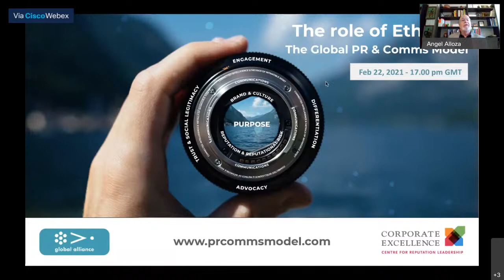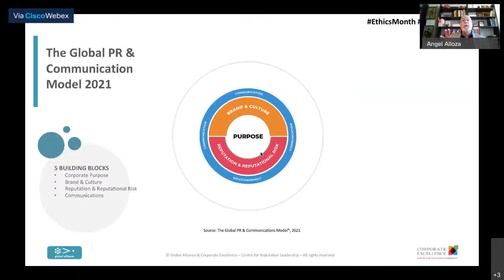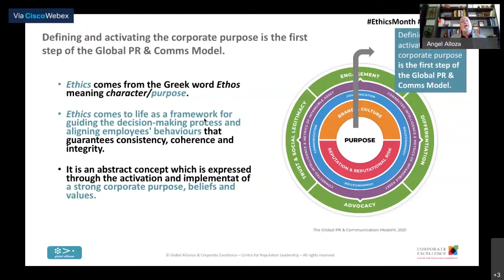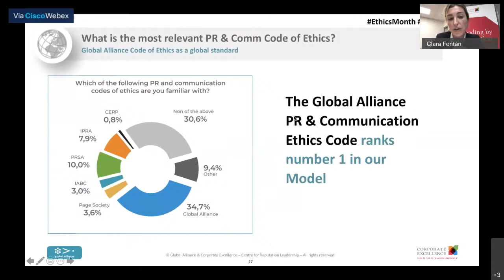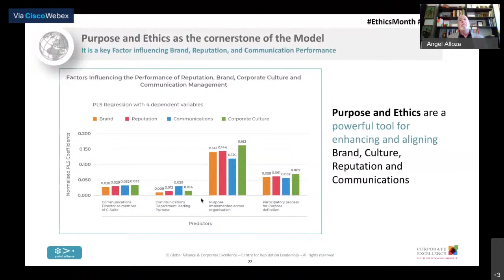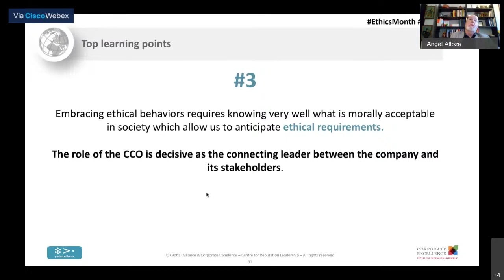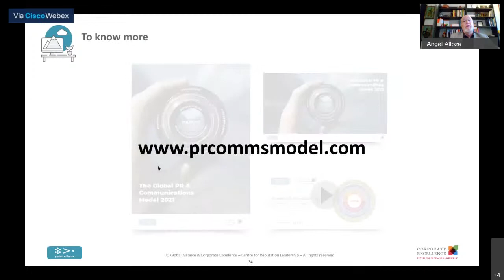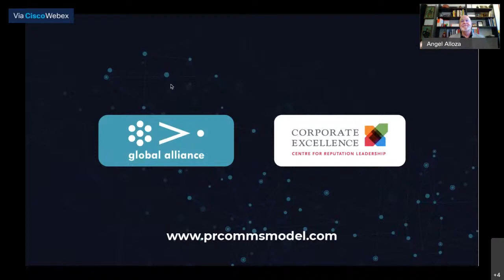The role of Ethics in The Global PR & Communication Model 2021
What is the role of ethics in the 2021 Global PR & Communication Model?

Global Ethics Month